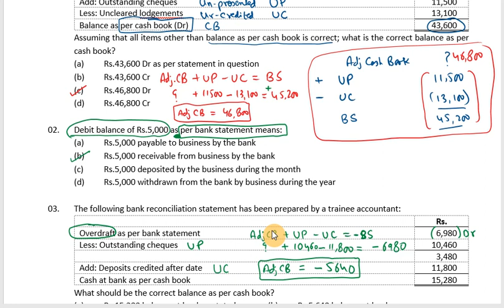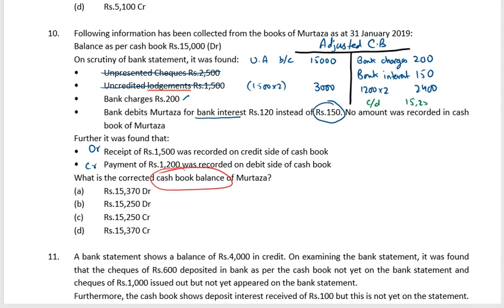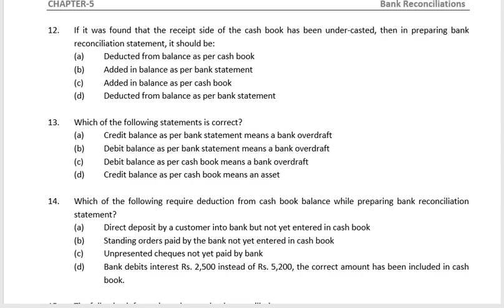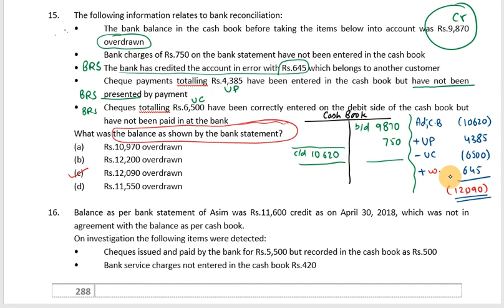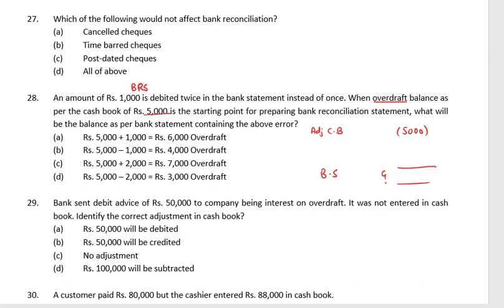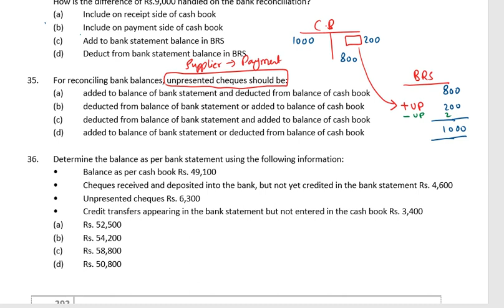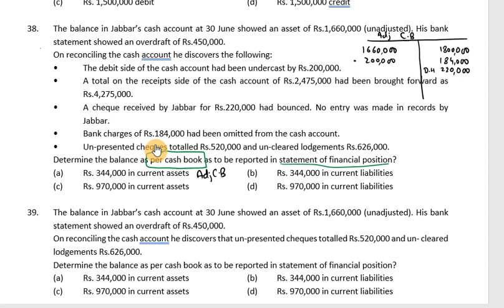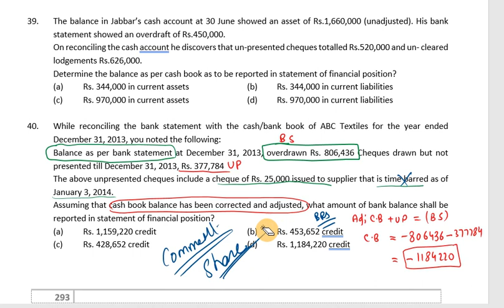ITA (PRC-04) l CH-10 l BANK RECONCILIATION l LECTURE-05